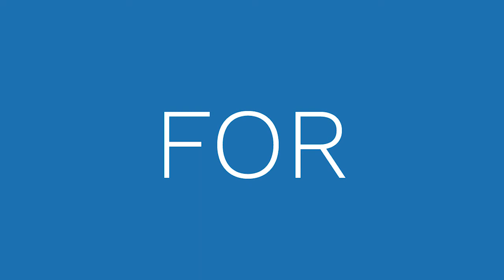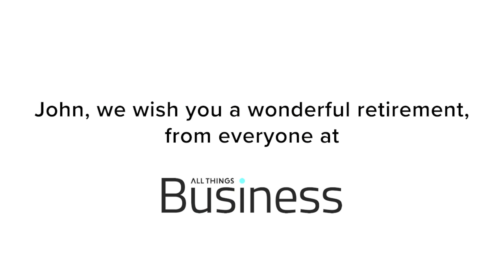John Harley's Retirement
A legacy created, a future defined...

On the 1st of August 2019 ACS announced that our co-founder, John Harley would be stepping back into a chairman role to kick start his retirement and to take some well deserved time with his family and to go see the world.

John Harley has handed over the reins to Jon Thorpe, who has been working closely with John since its inception.

Michael Harley and Stephen Harley are continuing their fathers legacy by taking board positions. Joining them will be Chief Information and Security Officer; Mark Andrews.